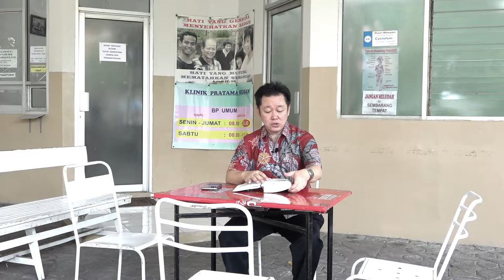HIKMAT PAGI | Senin, 4 Mei 2020 | Pdt. Utomo, M.Div.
"Perkara-perkara Surgawi"